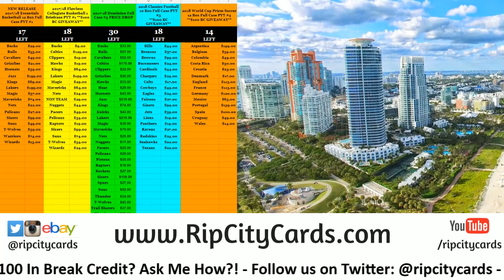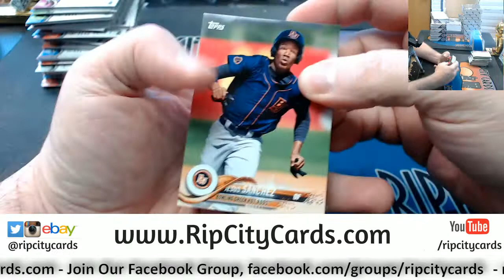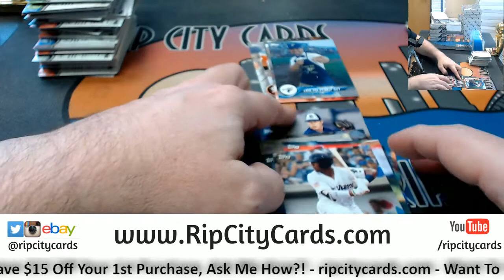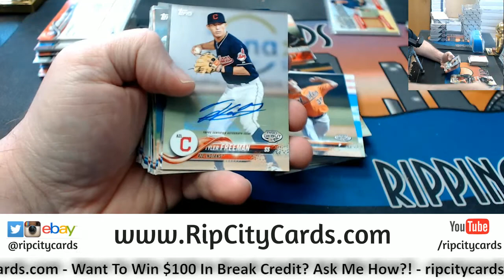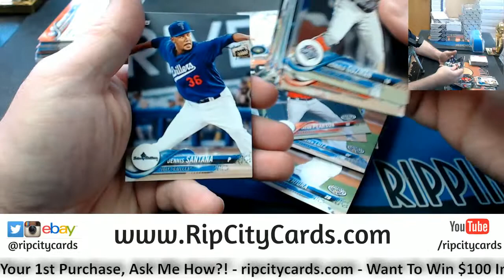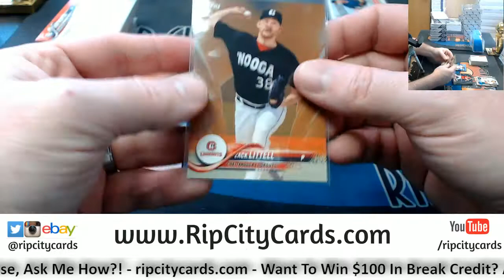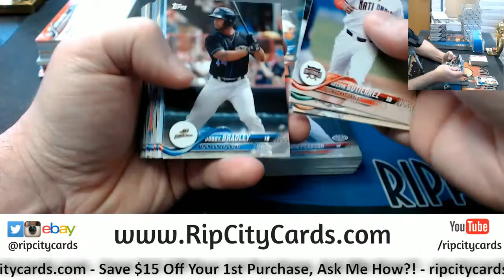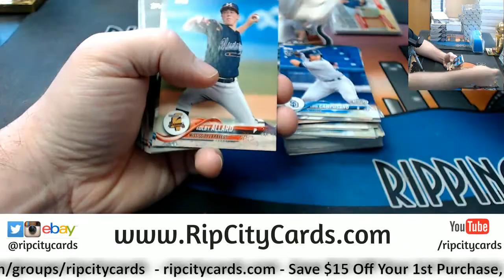2018 Topps Pro Debut Personal VG